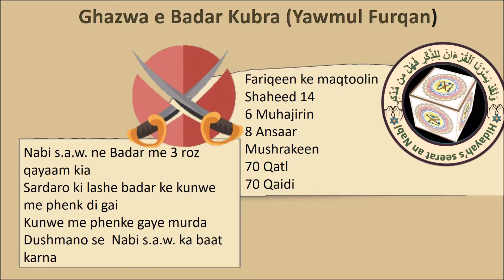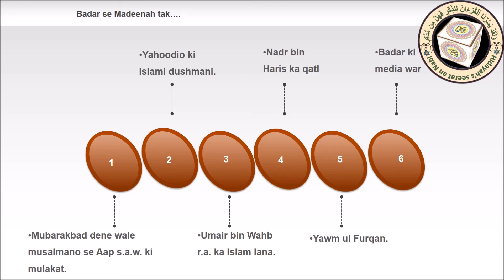seerah part 16m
Seerah by umm abdul ahad part-16m